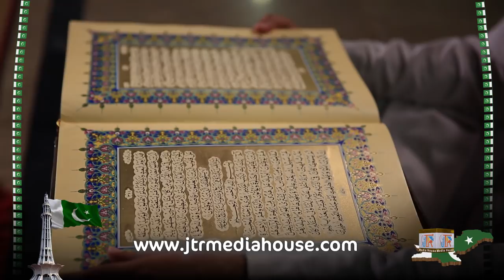[14 August 2018]Milli Naghma| Aye Watan Pyare Watan | Jamia-Tur-Rasheed Pakistan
ملی نغمہ - اے وطن پیارے وطن میرے وطن پیارے وطن[14 August 2018]
پیشکش: جے ٹی آر میڈیا ہاوس
پاکستان کے لیے 14 اگست کا خوبصورت تحفہ
آواز. ابراہیم نواز. طالب علم کلیۃ الفنون، جامعۃ الرشید ،کراچی
زیادہ سے زیادہ شئیر کیجیے جزاک اللہ